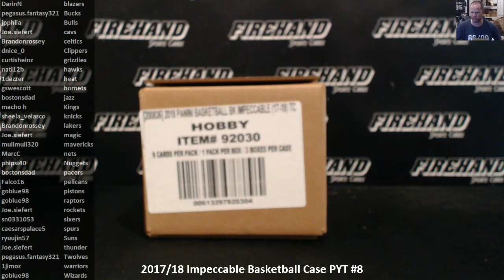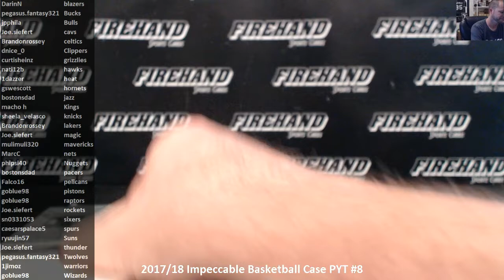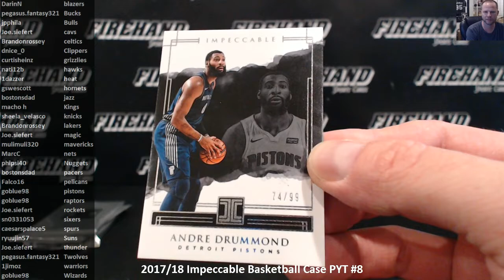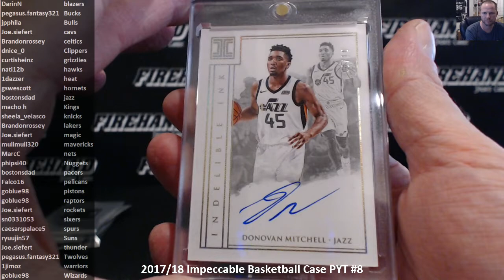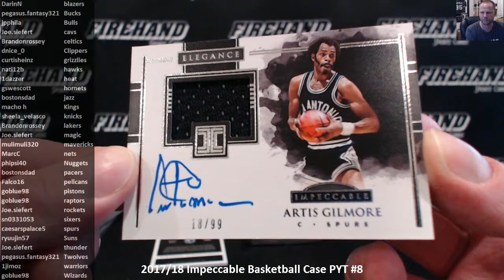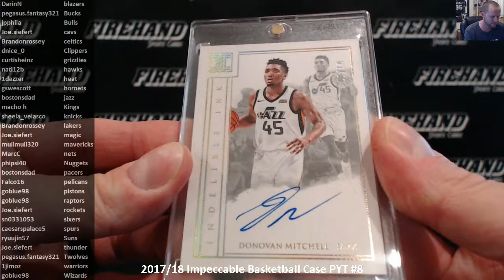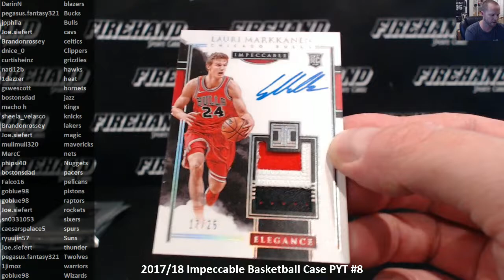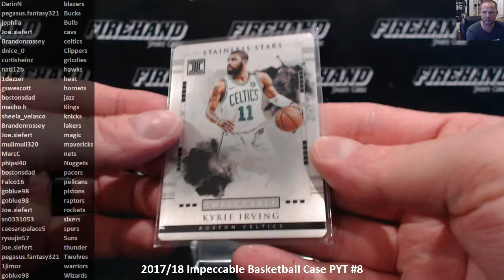2017/18 Impeccable Basketball Case PYT #8 ~ 10/6/18